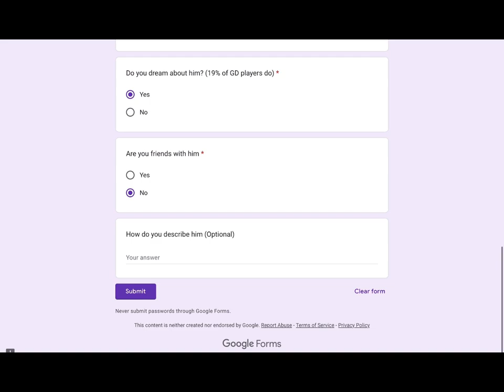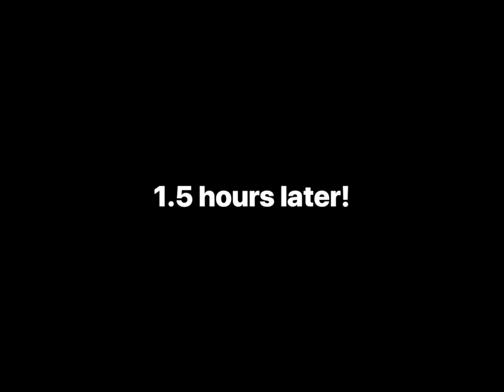How to get GD colon’s attention (Impress Him)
In today’s tutorial, just sit back and enjoy as you watch the video!!